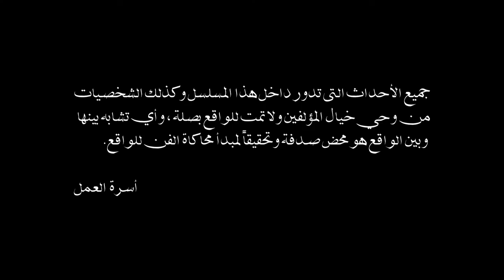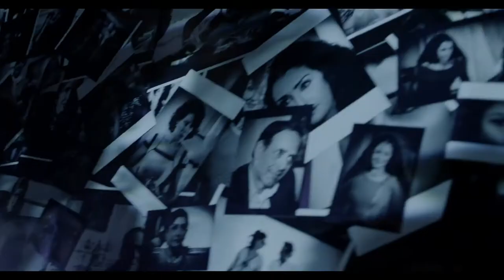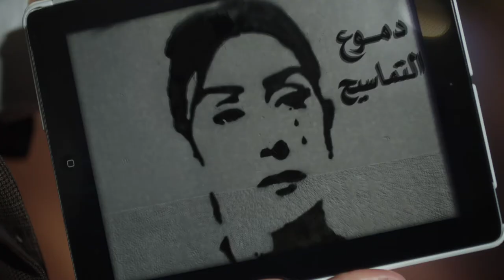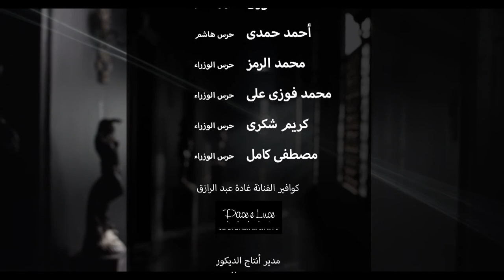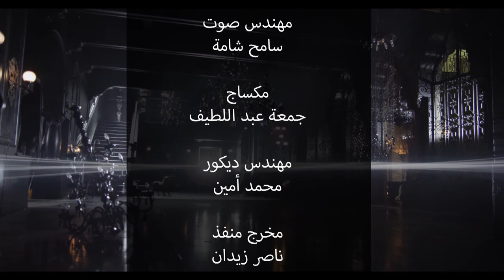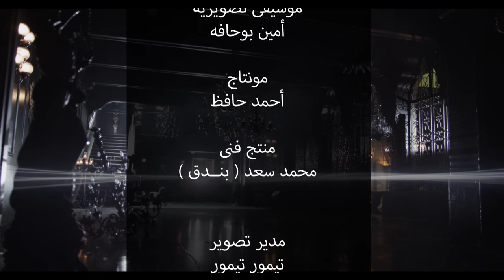Al Sayeda Al Oula السيدة الأولى (The First Lady) 2014 _ Episode 22